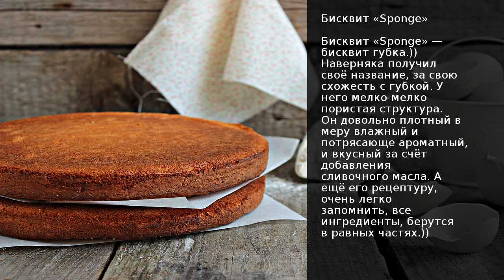Бисквит Sponge . Рецепт от шеф повара Максима Григорьева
Бисквит Sponge бисквит губка.)) Наверняка получил своё название, за свою схожесть с губкой. У него мелко-мелко пористая структура. Он довольно плотный в меру влажный и потрясающе ароматный, и вкусный за счёт добавления сливочного масла. А ещё его рецептуру, очень легко запомнить, все ингредиенты, берутся в равных частях.))